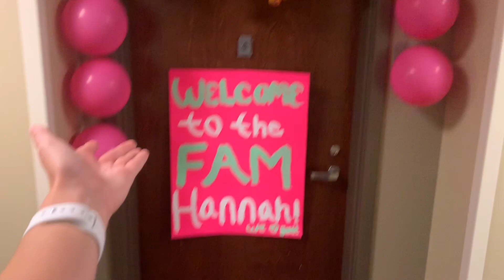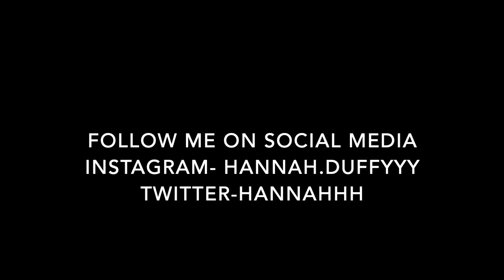BIG LITTLE REVEAL!!!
sorry this is being uploaded so late! promise i'm starting to get back into the swing of things :)
also sorry about the glitches! i'm working on that too